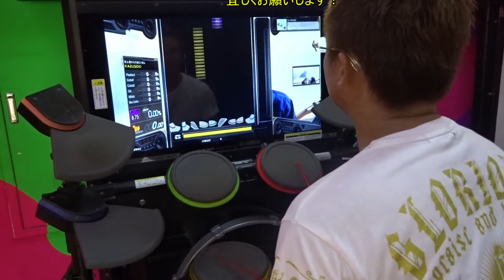My HERO LV,8.75【FULL COMBO!!グレ１桁！】これはおいしいのでMAX狙います！！ KAZUSIDO 動画 ４０５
２０１８年　９月１８日　更新日
連続動画貼りですいません！！
これは絶対MAX狙います！！
おいしいです！！ｗ
【コラボ曲】
１曲目⇒Separate days【TOMOYUKI＆KAZUSIDO＆ANY】
こちらは【自分達の曲】です！
グループ名→ReDiRETiON
作曲 TOMOYUKI
作詞 KAZUSIDO